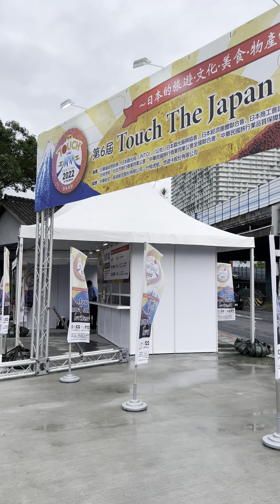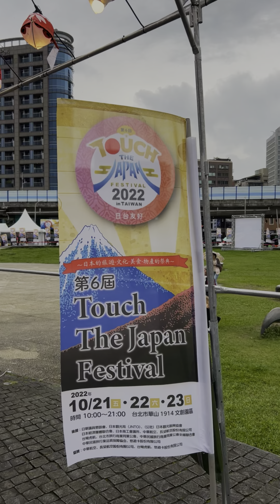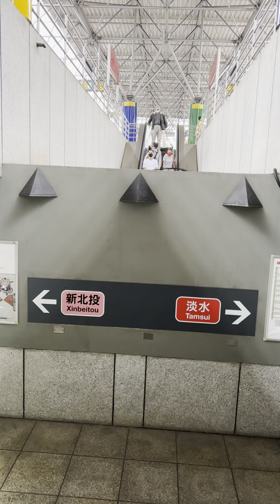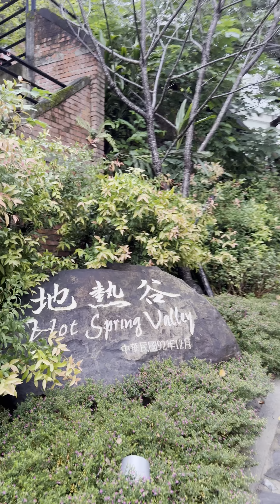TAIWAN | DAY 4 | C.K.S HALL + JAPANESE VILLAGE + CREATIVE PARK + BEITOU VALLEY + TAMSUI FISHERMAN